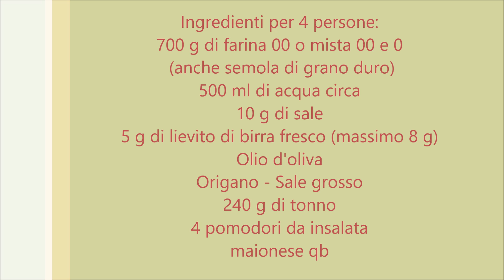Focaccia in teglia con pomodori tonno e maionese - Ricette che Passione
Qualcosa di buono per una cena o una merenda sfiziosa, si fa in un attimo con la focaccia in teglia, si impasta con un cucchiaio, si farcisce dopo cotta, e che ripieno! Focaccia con pomodori tonno e maionese, la fine del mondo!!! La foto ricetta